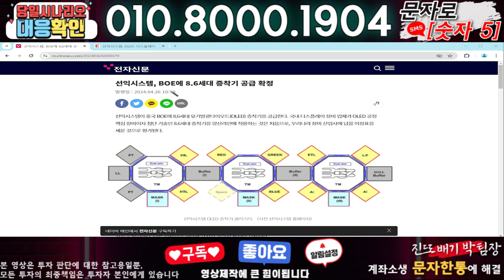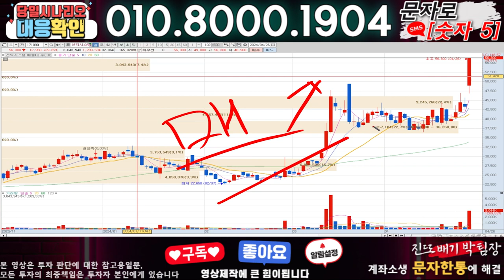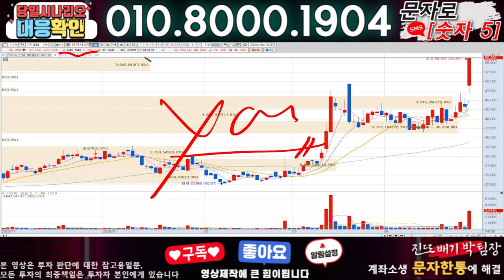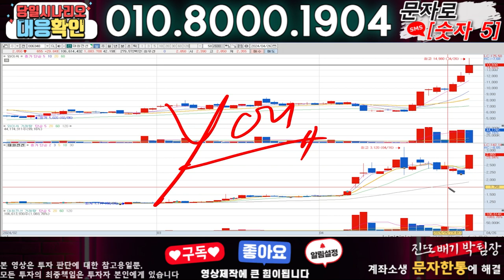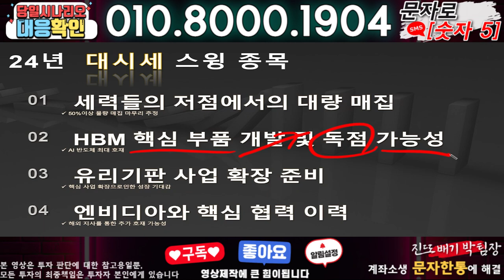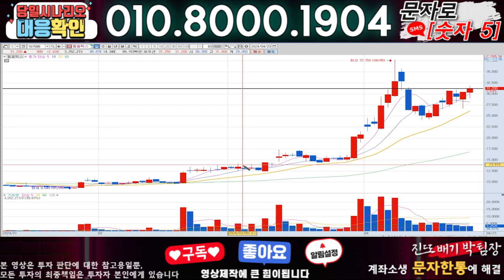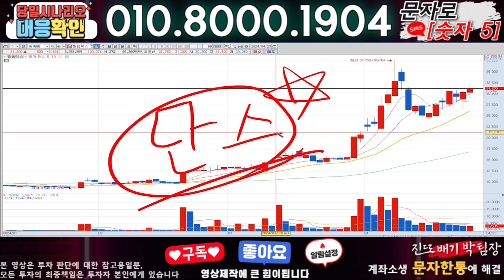선익시스템 ) 3분전 기습속보-공식입장발표!! 무슨일인가?